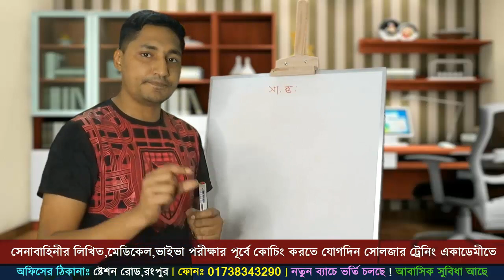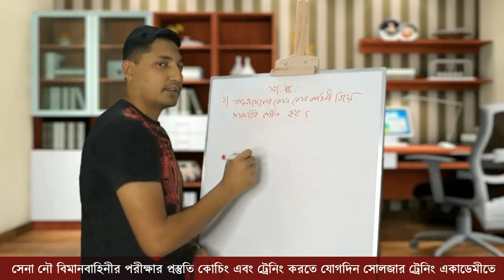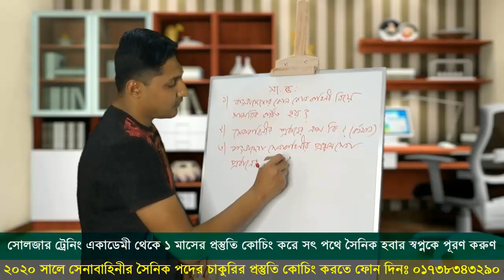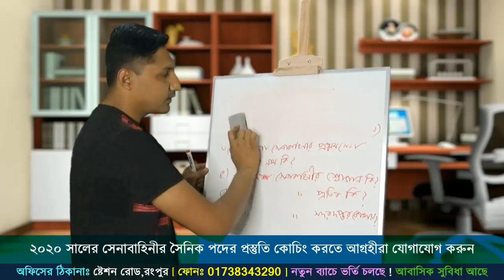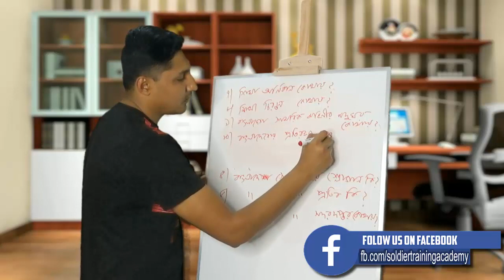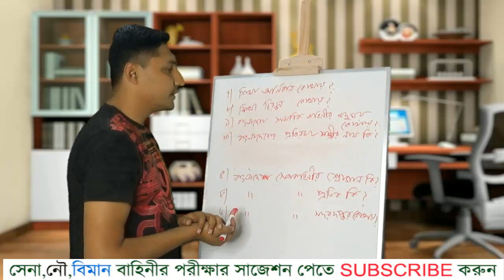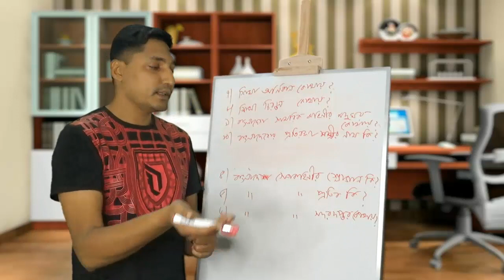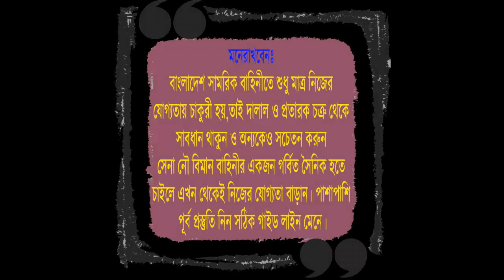সেনাবাহিনীর পরীক্ষায় আসার মতন ১০টি প্রশ্ন সাধারণ জ্ঞান | সেনাবাহিনীর লিখিত পরীক্ষার প্রস্তুতি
সাধারণ জ্ঞান প্রশ্নের উত্তরঃ
১।সেনা, নৌ,  বিমানবাহিনী নিয়ে
২।জেনারেল আজিজ আহমেদ স্যার

৩।জেনারেল মহম্মদ আতাউল গণি ওসমানী স্যার

৪।সমরে আমরা, শান্তিতে আমরা, সর্বত্র আমরা দেশের তরে
৫।ক্রস চিহ্নিত দুটি তরবারি এবং তার ওপরে
কৌণিকভাবে জাতীয় ফুল শাপলা।
৬।কুর্মিটোলা,ঢাকা
৭।ঢাকা সেনানিবাসে

৮।সোহরাওয়ার্দী উদ্যানে

৯।ঢাকা,বিজয় সরণীতে

১০।মাননীয় প্রধান মন্ত্রী শেখ হাসিনা

✅ সেনাবাহিনীর সৈনিক ও MODC পদেঃ- ১৫দিন / ১ মাসের কোর্সে ভর্তি চলছে।
👬  প্রস্তুতি কোচিং করতে আসলে তোমাদেরকে কি শিখানো হবে জেনে নেও 👬
১। প্রথমত তোমার মেডিকেল চেকআপ করা হবে এবং এই চেকাআপে যদি তোমার কোন প্রকার মেডিকেল সমস্যা ধরা পরে তাহলে আমরা সঠিক পরামর্শ ও সঠিক ডাক্তারের সন্ধান জানিয়ে দিবো যাতে করে তুমি সৈনিক পদের পরীক্ষার আগেই নিজেকে মেডিকেলে ফিট করাতে পারো ১জন যোগ্য প্রার্থীর মতন করে।
২। সৈনিক পদের ৫০ নাম্বারের লিখিত পরীক্ষায় পাশ করার জন্য তোমাকে বাংলা,ইংরেজি,গণিত,IQ,সাধারণ জ্ঞানের শর্ট সাজেশন ও ৬০টি মডেল  টেস্ট নেয়া হবে যাতে করে তুমি পরীক্ষায় ১০০ ভাগ পাশ করার সক্ষমতা অর্জন করবা।
৩। শারীরিক পরীক্ষার পাশ করার জন্য তোমাদেরকে নিয়ম মাফিক প্রতিদিন ২০/২২ ধরণের শারীরিক অনুশীলন করানো হবে।
৪। সৈনিক পদের মৌখিক পরীক্ষা একদম শেষ পর্যের পরীক্ষা আর এই পরীক্ষাটি খুবই গুরুত্বপূর্ন তোমার ব্যক্তিত্ব যাচাই করার জন্য,তাই এই সোলজার ট্রেনিং একাডেমীতে তোমাকে প্রতিদিন ভাইভা পরীক্ষার প্র্যাকটিস করানো হবে তাহলে পরীক্ষায় পাশ করার জন্য নিজেকে আগে থেকেই যোগ্য করে তৈরি করতে পারবে।
⏩ সোলজার ট্রেনিং একাডেমী বাংলাদেশের সর্ব বৃহৎ ও সর্ব শ্রেষ্ঠ বিশ্বস্ত ডিফেন্স কোচিং সেন্টার । এখানে ৩ বাহিনীর জন্য মেডিকেল+লিখিত+ভাইভার প্রস্তুতি মূলক কোচিং করানো হয়।
📯 সাফল্যঃ-
তিন বাহিনীতে প্রতিবছর অসংখ্য প্রার্থী "রংপুর সোলজার ট্রেনিং একাডেমী" থেকে পূর্ব প্রস্তুতি নিয়ে নিজ যোগ্যতায় সৎ পথেই চান্স পেয়ে আসছে
📯 দূরের ছাত্র ছাত্রী দের জন্য আবাসিক সু-ব্যবস্থাঃ-
"সোলজার ট্রেনিং একাডেমীতে" রয়েছে দূরের জেলার ছাত্র ছাত্রী দের জন্য নিজস্ব আলাদা আলাদা উন্নত হোস্টেলের ব্যবস্থা। (থাকা+খাওয়া)
🔸 কোর্স ফি 🔸 🚷 শুধু মাত্র ফেব্রুয়ারী মাসের জন্য
⏩ সেনাবাহিনীর সৈনিক + MODC পদের জন্যঃ ৫০০০/- (১মাসের খরচ)
⏩ হোস্টেল(থাকা, খাওয়া ও বেডিং)- ৪০০০/- (১মাসের খরচ)
অফিসের ঠিকানাঃ ঠিকাদার পাড়ামোড়, ষ্টেশন রোড,রংপুর।(শাপলা চত্বরের পিছিনে)
বিস্তারিত জানার জন্য ফোন নাম্বারঃ 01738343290